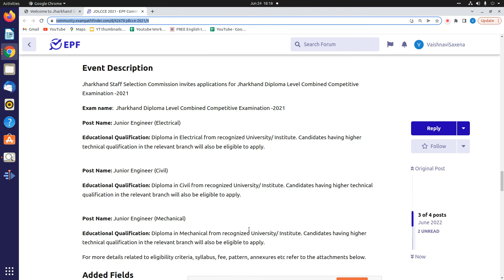JSSC || Jharkhand Diploma Level Combined Competitive Examination -2021 || Admit Card Released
This video is all about the informatio od Admit card released by JSSC